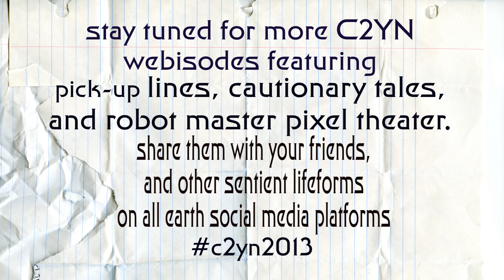C2YN 2013 Tease 2 of 12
DC's Only Annual Cosmonaughty Art Exhibit, Variety Show and Dance Party Celebrating The First Human Spaceflight!! Tickets are on sale NOW!

Don't be left floating among the space debris. join us at Yuri's Night 2013: The Year of the Robot!

The Artisphere, Rosslyn, VA

for more information on artists, performers, and to purchase tickets.

Whereas many Yuri's Night parties focus on the science-fact of the holiday, Countdown to Yuri's Night (C2YN) celebrates the holiday with silly, creative, and sometimes edgy artistic interpretations of space exploration. C2YN has two main goals: 1) Give visual and performing artists a unique professional opportunity to showcase their work; 2) Throw an unforgettable party.

Performers include Kittie Glitter, Trixie Little and The Evil Hate Monkey, Swami YoMahmi,  DJ P. Vo, Matthew Grant, Mr. Gorgeous, Fannie Spankings, The Reverend Valentine, Candy Del Rio,  Atomic Mosquitos, and Dance for the Dying.

The evening also features the Art Exhibit "Voltron's Corpse", A "Rock 'Em Sock 'Em Robots" tournament, trivia, and MORE!!!